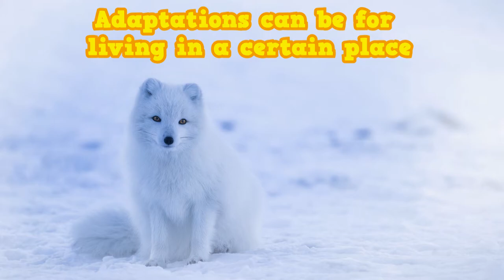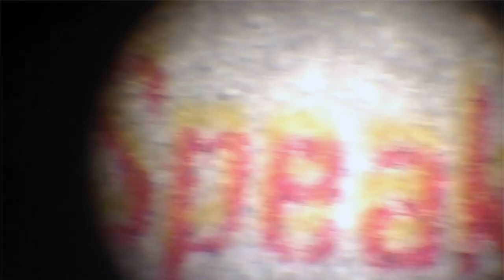What are Adaptations? Definition + examples of adaptations to different ecosystems, eating & more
This clear adaptations definition for elementary science students provides numerous examples and opportunities to recognize adaptations for yourself. Understanding this one term will help you make sense of the earth's incredible diversity of living things!

The video points out that adaptations are genetic traits that living things inherit from their parents and pass on to their offspring, not things they find or learn during their lifetimes. Students also learn that adaptations vary between individuals and give particular organisms advantages and/or disadvantages. When these differences are advantageous, they can be passed on to their offspring. This is natural selection and it's an important mechanism for living things to become even better adapted to their lifestyle and environment!

Adaptations can also work to attract a mate, which helps them produce offspring and pass on their adaptations.

0:00 Introduction
0:12 Adaptations definition
0:29 Adaptations that help animals move in a certain way
0:41 Adaptations are INHERITED traits!
1:11 Adaptations can help animals eat certain things
1:32 Adaptations to different ecosystems
2:10 Adaptations for defense
2:48 Adaptations for attracting a mate
3:16 Try recognizing adaptations for yourself!
4:28 Adaptations review

Credits:
Arctic fox (still)
David Mark, CC0, via Wikimedia Commons

Prairie chicken clips by Julio Mulero and Don Henise, via Flickr and Creative Commons usage

Ana's hummingbird video by Mick Thompson, whose stunning work can be found

Stickbug photo by John Abbott, used by permission

Kid with flippers by Brian Jolly